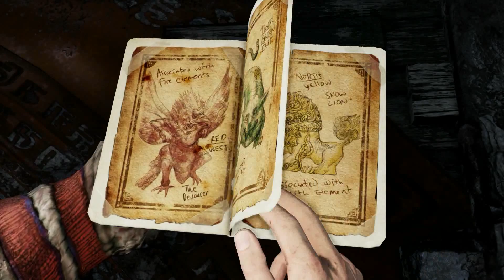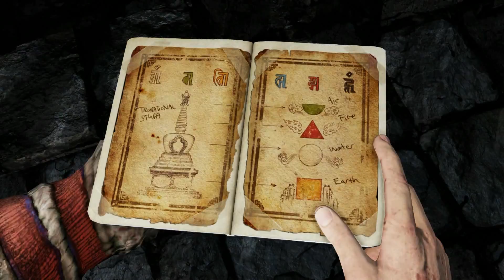The Nathan Drake Collection - Among Thieves Playthrough - Part 19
Let's Play! Tyler plays through the Uncharted Collection, fully remastered in 1080P at 60fps. Among Thieves - (Part 19)